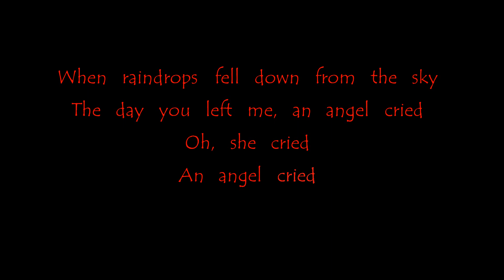raindrops (an angel cried) - Karaoke - Ariana Grande